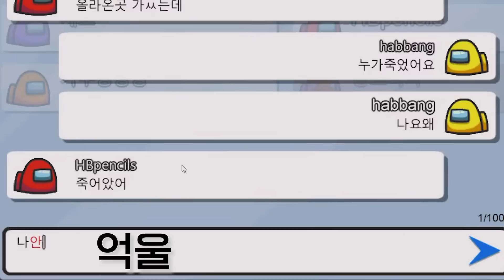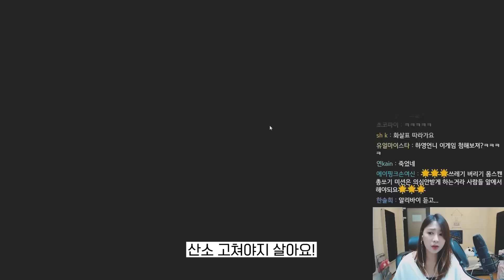나 오하빵, 게임 경력 25년 노하우로 어몽어스 제패했다요 🕵│어몽어스 AmongUS│[오하빵 ohhabbang]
🤚 빵-하! 🤚

요새 🔥핫🔥하다는 어몽어스 해봤다요!!!
마피아 게임 비슷한건데, 여러분은 플레이해보신 적 있으신가요?

저 좀 탐정같았던 것 같은데. 🕵🔍
다음번엔 꼭 임포스터... 해봤으면 좋겠어욥

🤚 빵-빠 🤚